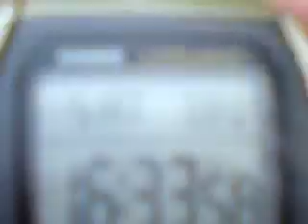37 706 powers through Darlo.MP4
37706 powers through darlo (bank Top) on its way to north road on the nrm shuttles 24/09/11